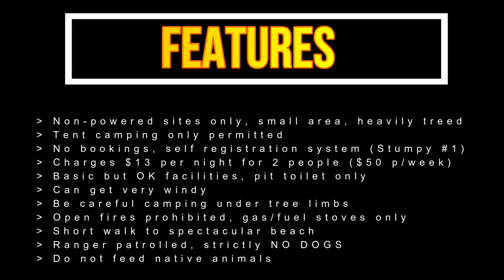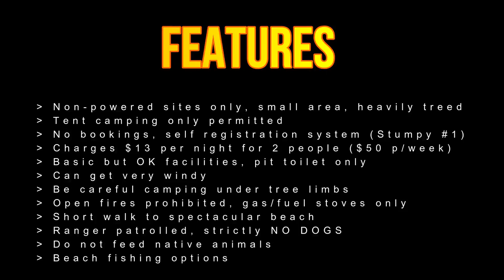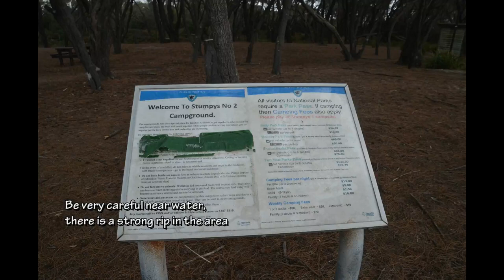Stumpys Bay Campground 2 Mt William National Park North East Tasmania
Mt William National Park camping, Stumpys Bay campground number 2. National Park fees apply, camping from AUD$13 per night, no pets. Tent camping only, no caravans or motorhomes at Stumpys Bay #2